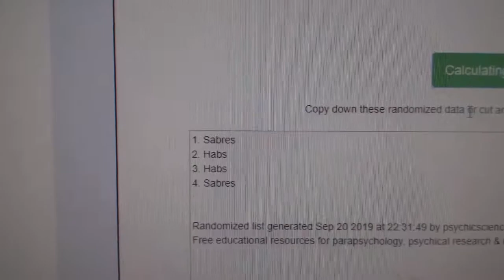Team Randoms - C&C GB #10,179